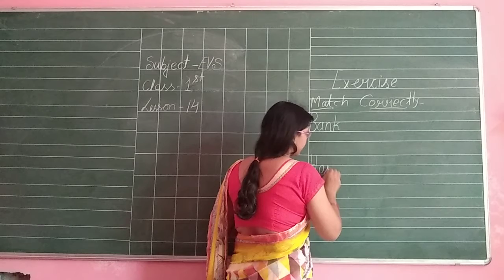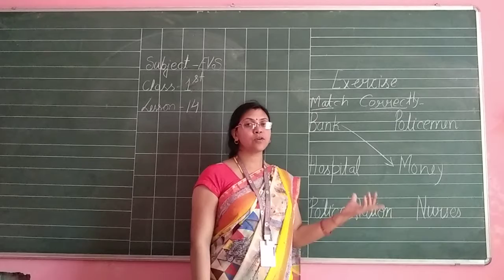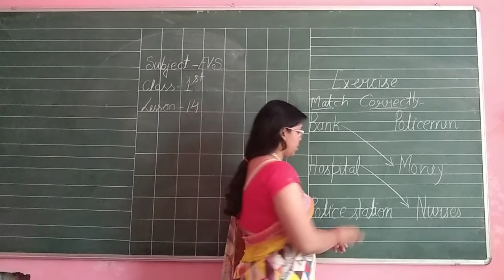Class I Online Class For EVS Lesson 14 Exercise